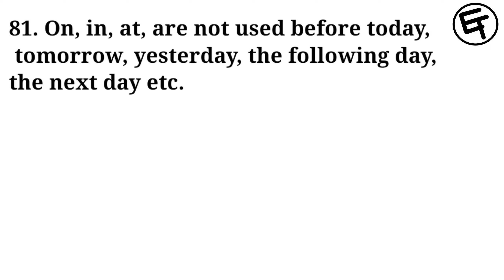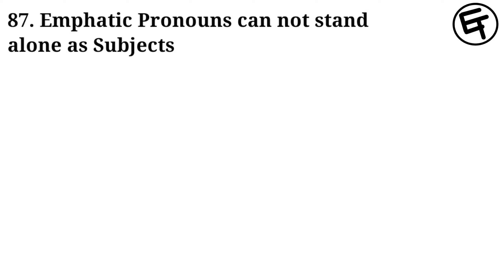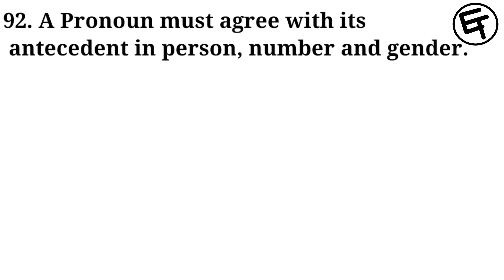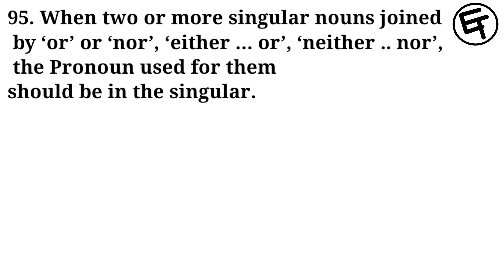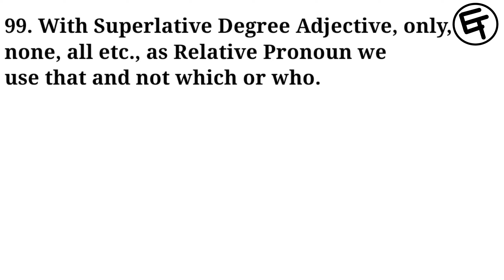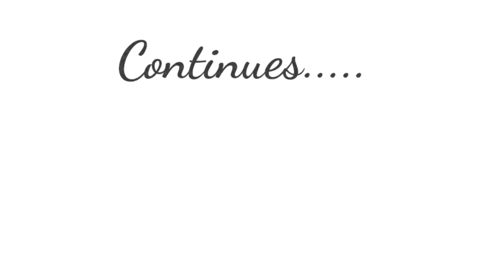Top 100 Most Important Grammar Rules|DHS,DHE,ADR,SSC,Banking|Part5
Here you will get 5th Part of Top 100 Grammar Rules, these are Most Important for compettitive exams like DHS, DHE, SSC,ADR etc.Hope all of you like it.